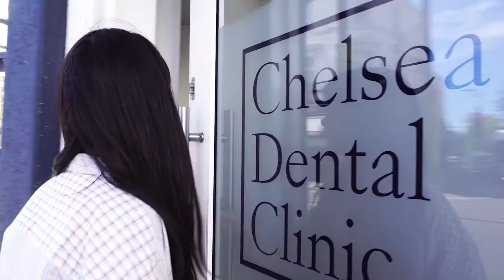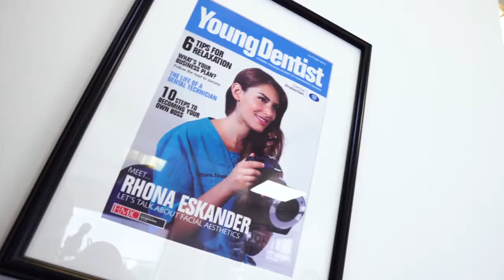The beautiful Jamie Dee’s Smile Makeover feminisation process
Jamie Dee came to me because she trusted what I had to say. She underwent extensive surgery of feminisation and her teeth were next. Here we made the tooth rounder and softer